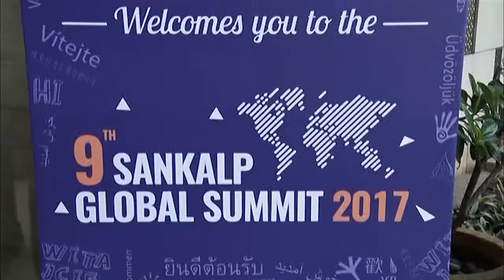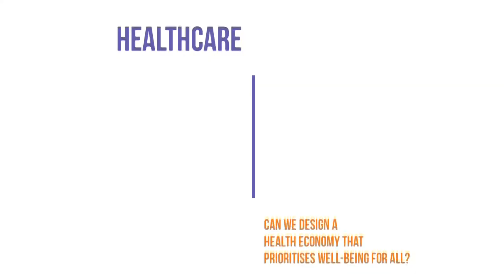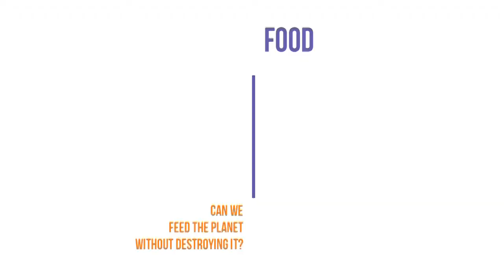9th Sankalp Global Summit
700+ ecosystem players convened in Mumbai last December to answer one big question: Can we set new social defaults to ensure equity for all?

Here's a glimpse of the conversations, insights and key moments from the 9th Sankalp Global Summit!